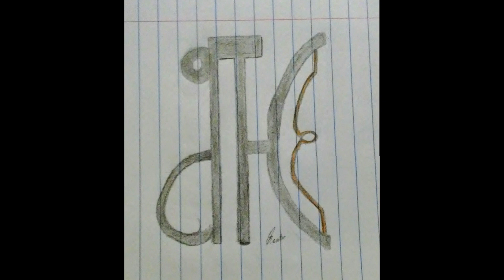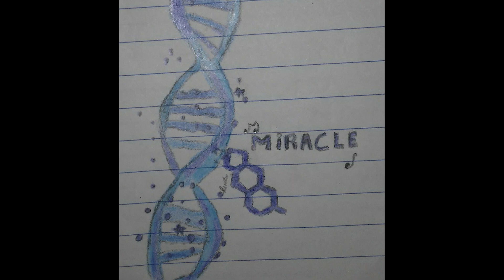seMicoLon.. Miracle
Dot&coMMa music..  for all mankind.. LiFe ova death..